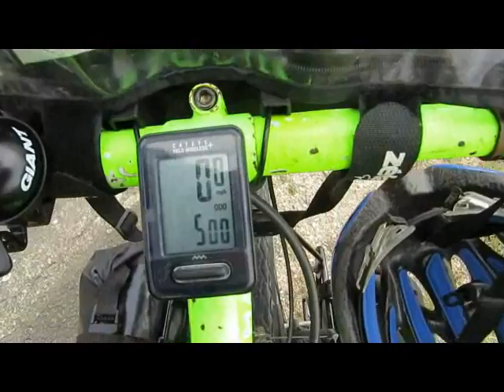Blog 4 Montbard to Genas